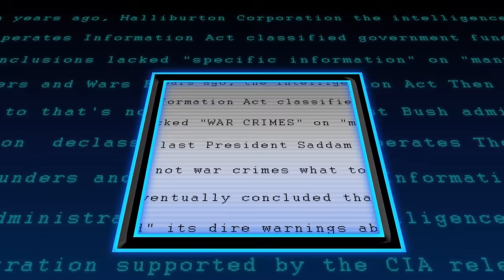Empire Files: Israeli Army Vet’s Exposé - “I Was the Terrorist”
In a rare, candid conversation, Abby Martin interviews a former Israeli Army combat soldier who served as an occupier in Palestine’s Hebron City.

Eran Efrati spent years as a sergeant and combat soldier in the Israeli military, but has since become an outspoken critic of the occupation of Palestine and Israeli apartheid.

Efrati gives explosive testimony on the reality of his service and explains how war crimes are institutionalized, as well as how systematic the oppression against Palestinians really is in a war of conquest that will no-doubt be accelerated under the Trump Administration.